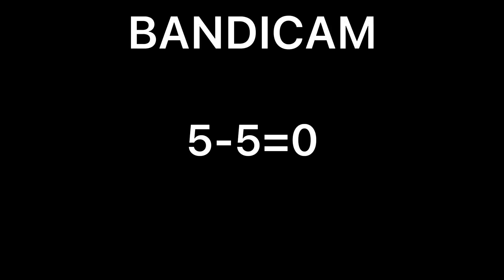Math addition subtraction